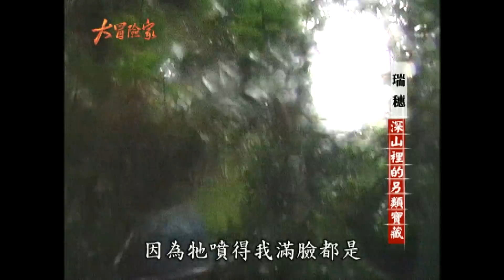【大冒險家】花蓮瑞穗 海岸山脈的寶藏（東里溫泉／鳳梨玉大本營／抓大錦蛇／拆除千萬虎頭蜂窩） │2004.11.15│ 252集完整版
大冒險家 252集
1. 白玉髓
2. 東里溫泉
3. 鳳梨玉大本營 走乾溝撿玉石
4. 抓大錦蛇
5. 拆除虎頭蜂窩